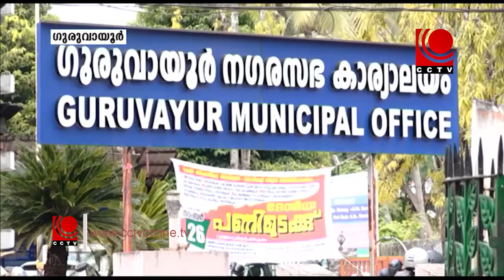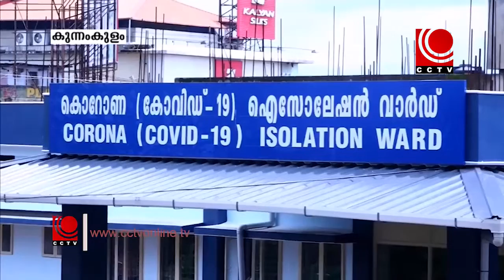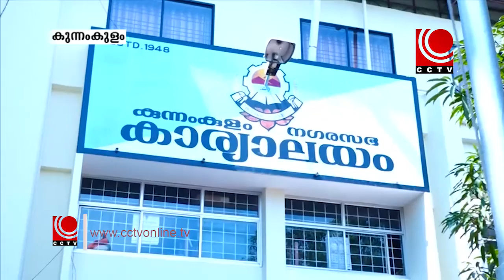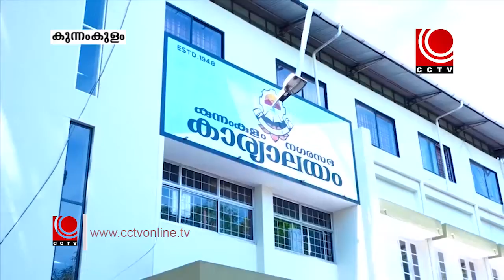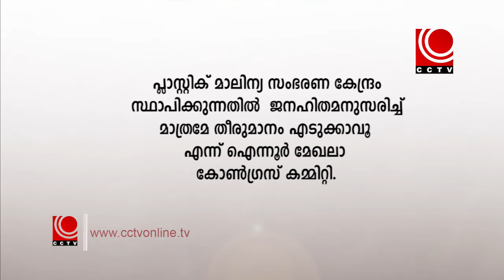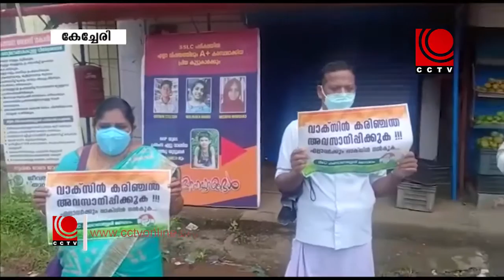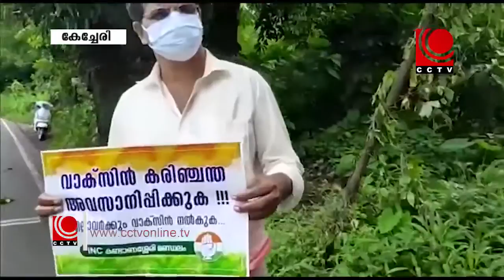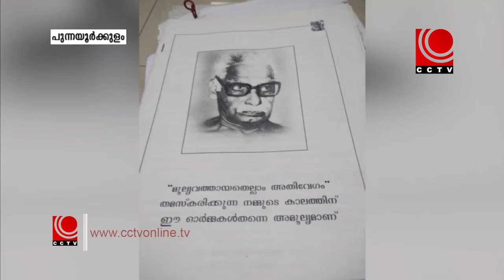NEWS@8PM 10 08 2021